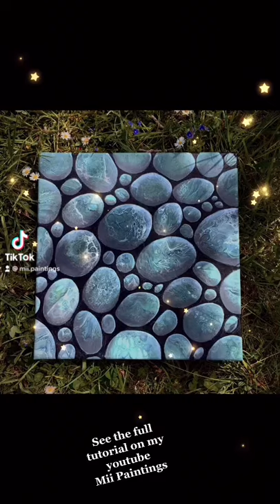SUPER EASY STONE ACRYLIC POUR PAINTING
This is a fast preview of my favourite stone acrylic pour.

If you use this method, please make sure to mention me as a source of inspiration. Thank you.
If you´d like to support me, please kindly use this . I am very grateful for even a small contibution. Thank you so so so much.